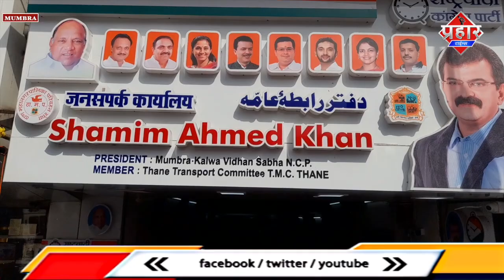मंत्री जीतेन्द्र अव्हाड पहुँचे मेडिकल कैंप में || Islamuddin Khan|||| Aapka Prahar Times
मंत्री जीतेन्द्र अव्हाड पहुँचे मेडिकल कैंप में || Islamuddin Khan||